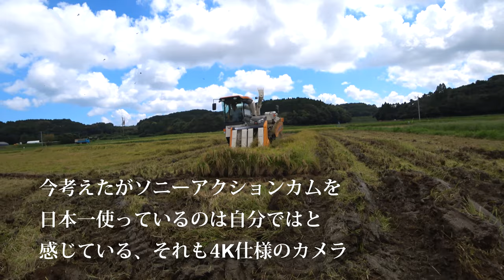【会社員実家農業手伝う】2019年超湿地田での稲刈り作業・・・最強なのはイセキJapan4075コンバインなのか？